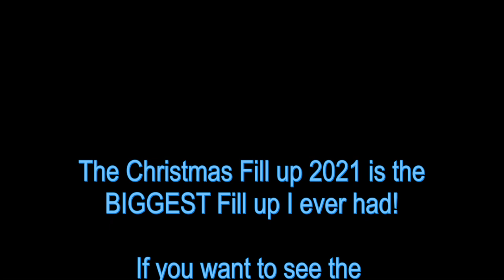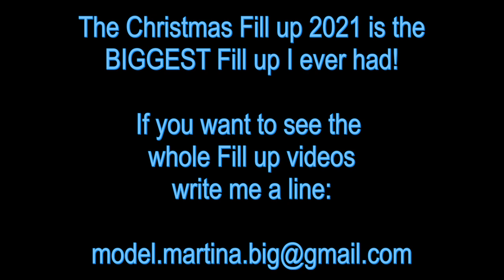Martina Big - Malaika Kubwa - The very special Christmas present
I have great news!
This time I had the biggest Fill up I've ever had :)

In my new videos you can experience the complete Fill up, from Bie and Boo (my both breasts).
You can see all the details of the fill up :)
You can see how my breasts keep growing, Growing and GROWING :) And how much I like that :) This time I cheered Michael on so hard that he pumped harder than ever before :)
Do you want to know how much CC Michael pumped into my breasts? You can find out in the video :)

In addition, I also made before and an after Fill up videos, which this time have several highlights:
- You can also experience the before / after size comparisons from my perspective
- A sexy outfit fitting (with detail and full body shots)
- as yet unpublished pictures of me, from the past
- A sexy Christmas special

At the beginning I test the firmness of my breasts before and after the fill up. Then I measure my breasts, waist and hips. Then I weigh Boo and then Bie. Afterwards there are many size comparisons, which this time you can also experience from my perspective.
The outfit fitting is sexy this time :)
First I become a sexy angel with white suspenders :) And then I become the sexy Santa Claus with red suspenders :)
Furthermore, I will show you unpublished comparison photos that were taken before my first breast augmentation :)
After the outfit fitting, I cream my breasts. You can see how much my breasts like this :)

Then comes my sexy Christmas special :)
While I stir the dough you can see my breasts shaking and jumping :)
Then I cream my boobies with butter :)
Do you know why I no longer need a rolling pin when baking? Quite simply, I have my boobies. And with them I bake cookies :) My boobies have a lot of fun kneading the dough, rolling it out and cutting out the cookies :) You can watch it all in detail :)

I think you will like these sexy videos :)
These videos are only for my best fans.
Since Christmas is coming soon, I made the videos extra long this time!
The six videos are 3 hours and 26 minutes long!
If you want to see these six special videos, write me a line:

Here is a video clip that I recorded the day before the Fill up: